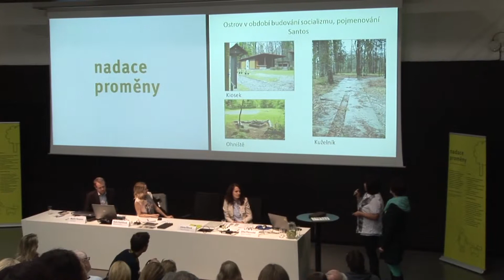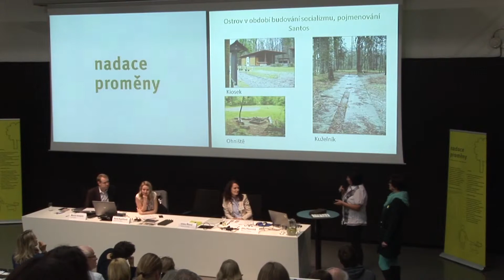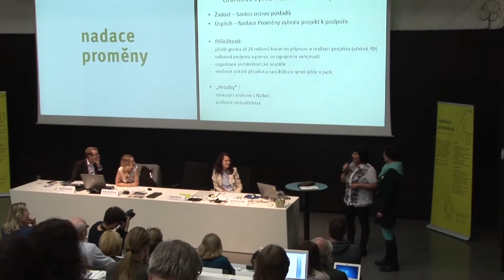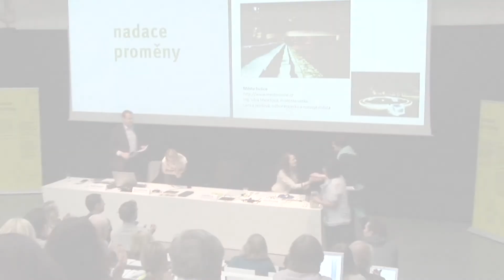Ing. Věra Marešová a Lenka Jandová, MÚ Sušice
Park na ostrově Santos, Sušice / Zkušenosti z proměny